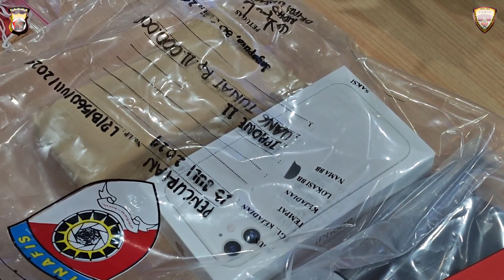Press Conference Pengungkapan Kasus Pencurian, Penganiayaan dan Pelecehan Seksual